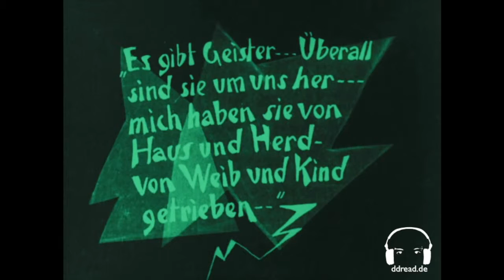The Cabinet of Dr. Caligari - Trailer by Dj D'dread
Dj D'dread - Das Cabinet des Dr. Caligari

Live Dj-Stummfilmvertonung
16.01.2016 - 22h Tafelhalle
@KunstKulturQuartier, Nürnberg
im Rahmen der 20.